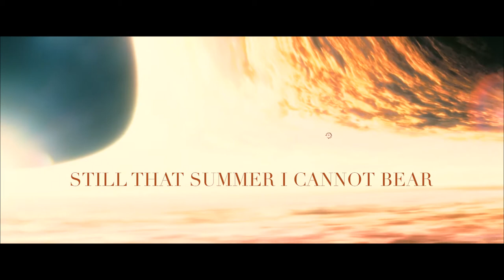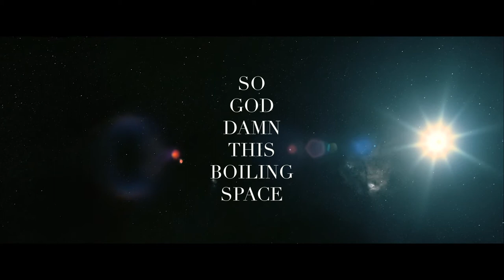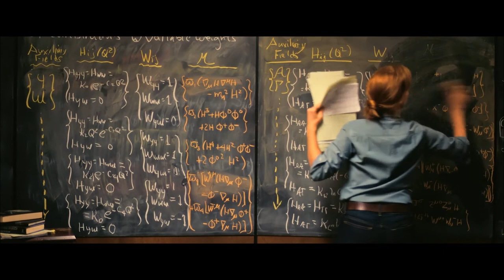The Ghost - Foals/Spanish Sahara + Interstellar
A fanmade Interstellar tribute +
"Spanish Sahara" unofficial lyrics video

Warning: The video may contain spoilers for 2014 movie "Interstellar" directed by Christopher Nolan.